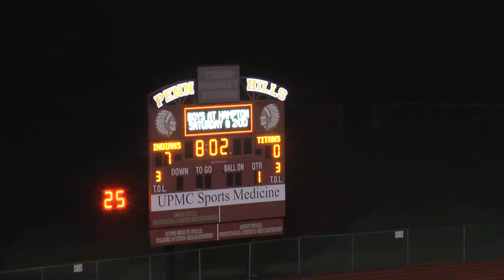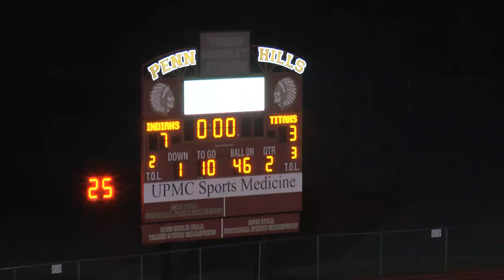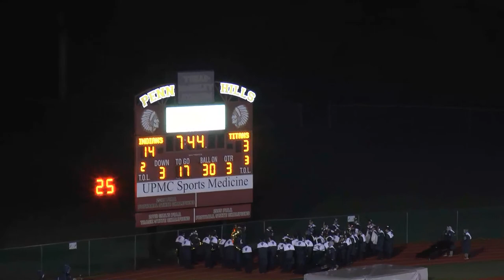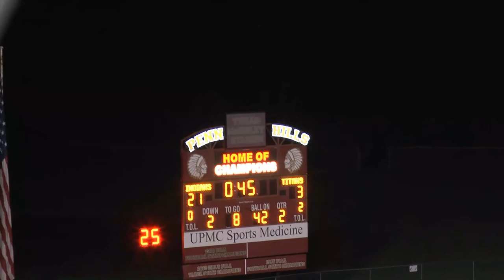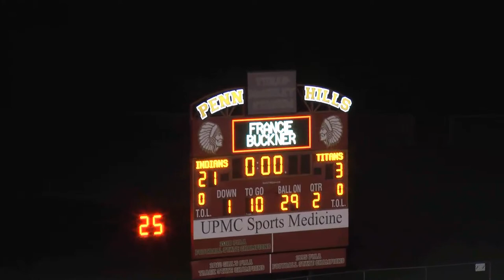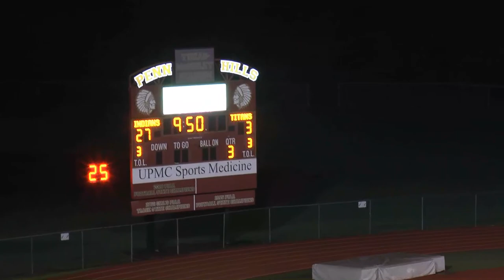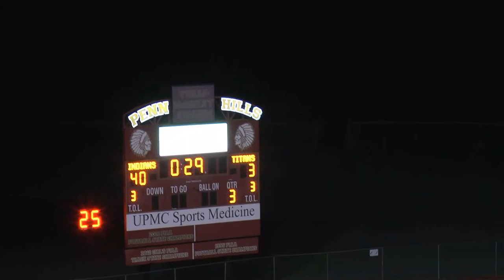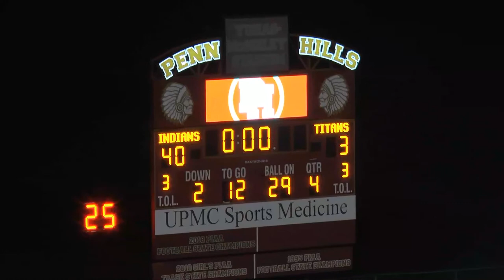2021 PENN HILLS VS SHALER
It's senior night at Penn Hills as the Indians host the Shaler Titans.
Bill Navari and Dean DellaMalva with the call from Yuhas-McGinley stadium.
Game played on October 22, 2021